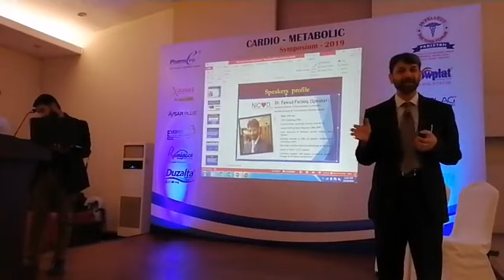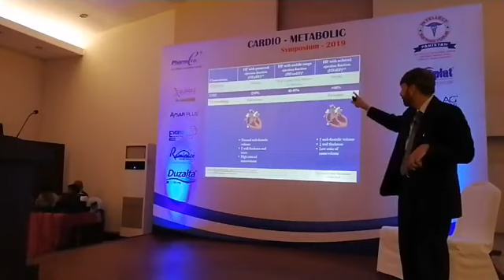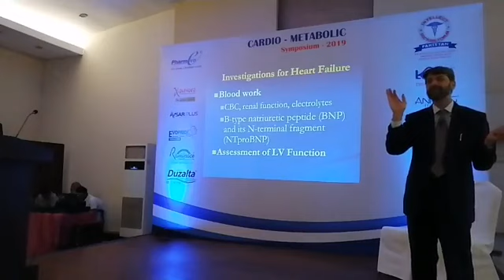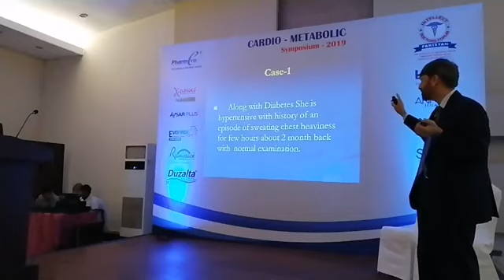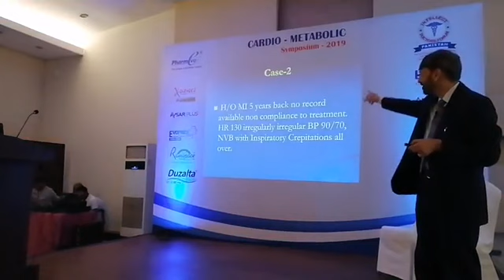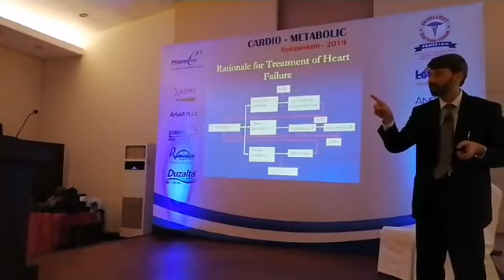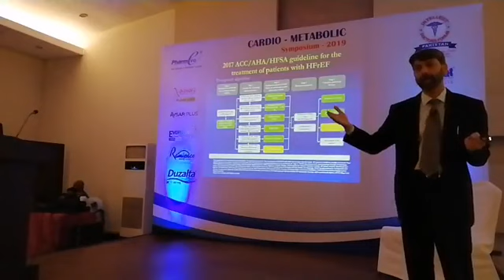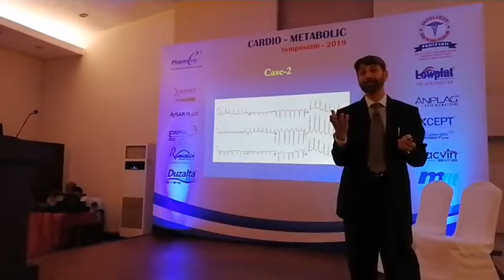Heart Failure Management Dr. Fawad Farooq